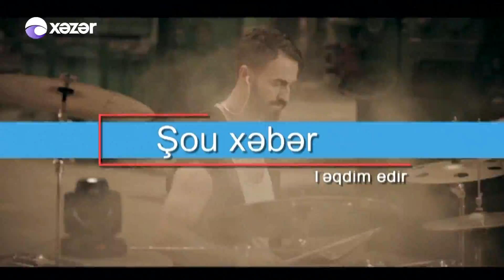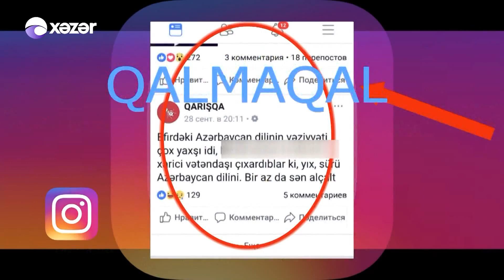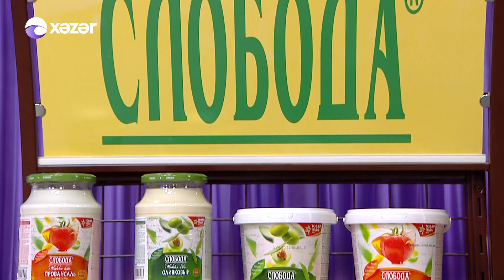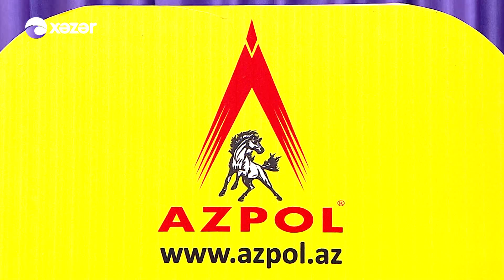Hər Şey Daxil - Vasif Əzimov, Vəfa Şərifova, Orxan Babazadə (16.11.2017)